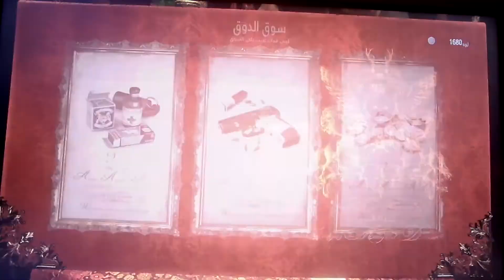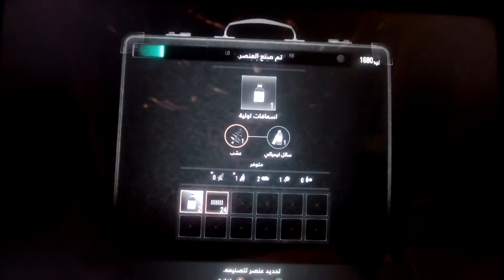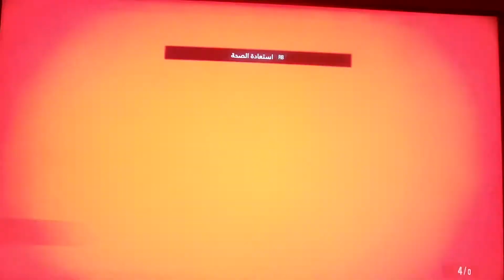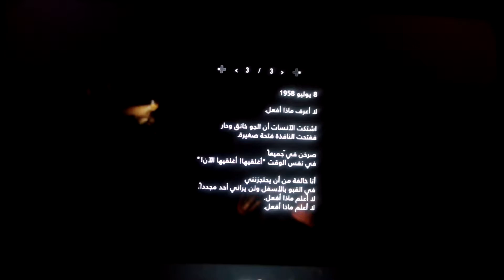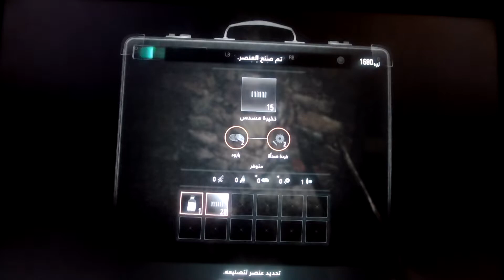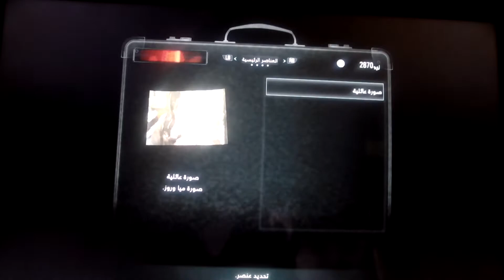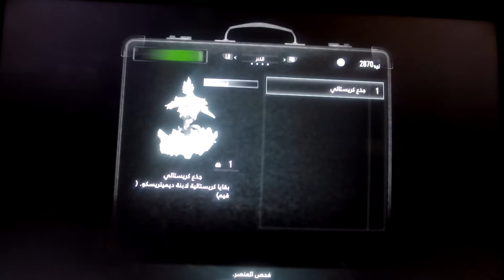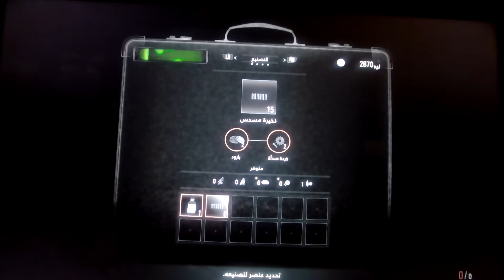مراجعة6ريزدنت ايفل2022 residentevilvillage